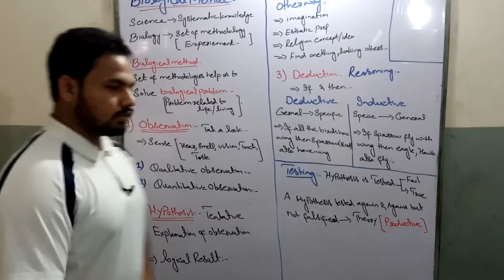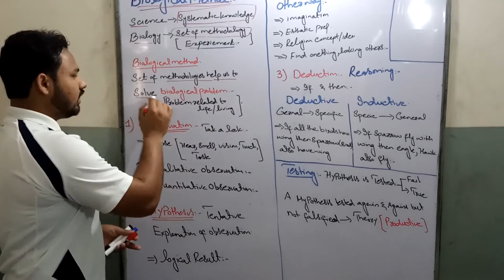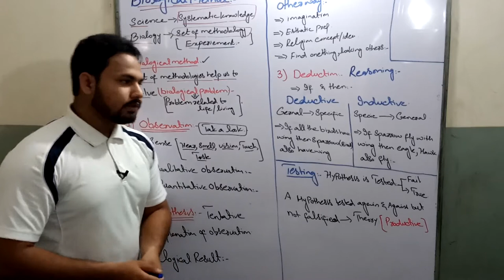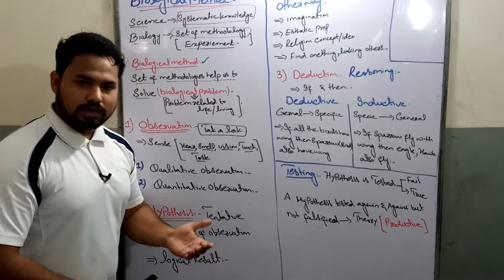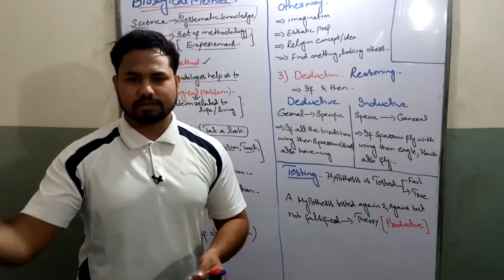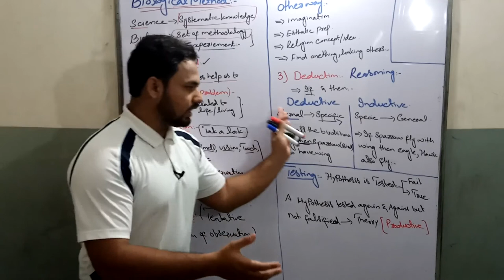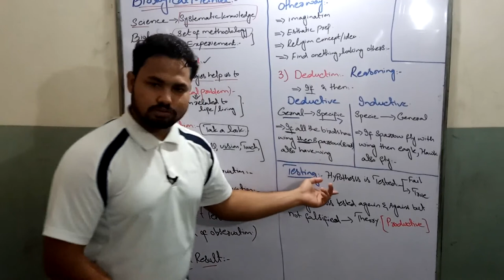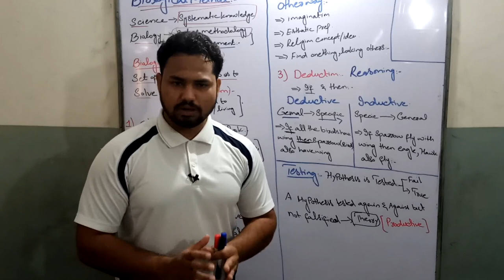FSc 1& Pre-FSc , Biological method, observation, hypothesis, deduction, theory, law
In this lecture we are going to discuss biological method including
observation
qualitative observation
quantitative observation
Hypothesis
Features of hypothesis
ways to form hypothesis
deduction
reasoning
deductive reasoning
inductive reasoning
theory
productive theory
law
principle